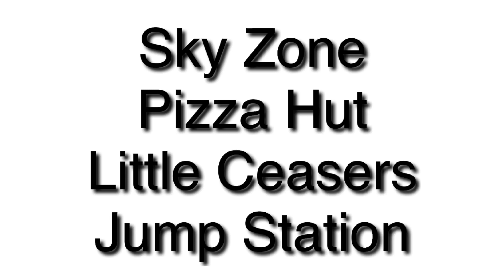Hot Pizza Song